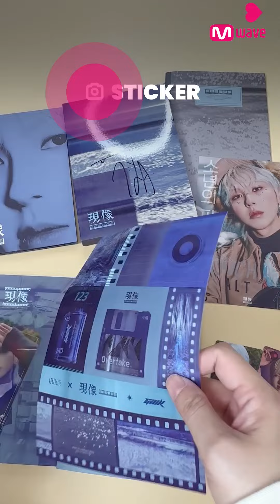Love scratches engraved in WEVE's heart💙 GIUK’s Signed Album Unboxing📦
💿 :  2nd Mini Album 🌊Rise Waves🌀